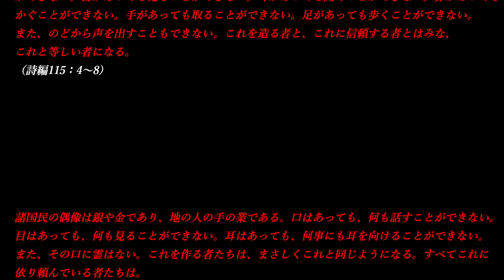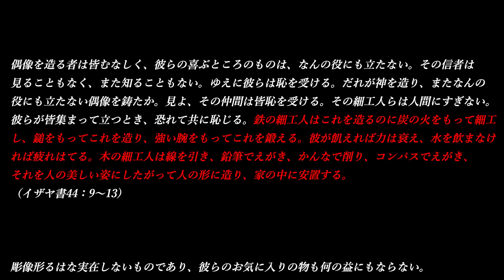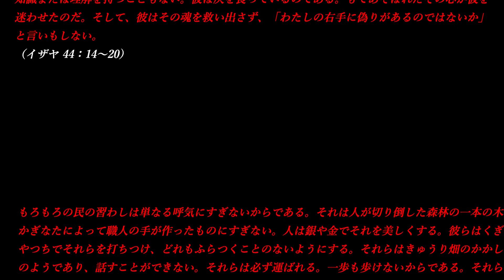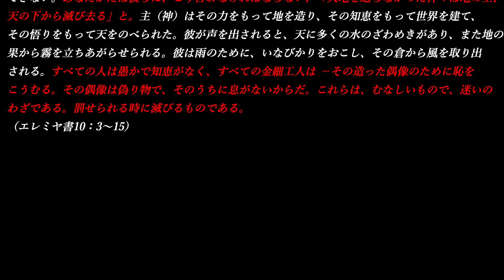偶像は、銀や金であり、地の人の手の業である ～ 聖書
「偶像、人間が作ったもの」

偶像は、銀や金であり、地の人の手の業である。口はあっても、話すことはできない。目はあっても、見ることもできない。耳はあっても、聞くことはできない。鼻はあっても、かぐことはできない。手は持っていても、触る事はできない。足を持っていても、歩くことはできない。喉をつかって声をだすわけでもない。これを作る者たちは、まさしくこれと同じようになる。
（詩編115：4～8）

彼らの偶像は銀や金で、人の手のわざである。口があっても語れず、目があっても見えない。耳があっても聞こえず、鼻があってもかげない。手があってもさわれず、足があっても歩けない。のどがあっても声をたてることもできない。これを造る者も、これに信頼する者もみな、これと同じである。
（詩編115：4～8）

諸国民の偶像は銀や金であり，地の人の手の業である。口はあっても、何も話すことができない。目はあっても、何も見ることができない。耳はあっても、何事にも耳を向けることができない。また、その口に霊はない。これを作る者たちは、まさしくこれと同じようになる。すべてこれに依り頼んでいる者たちは。
（詩編 135：15～18）

国々の偶像は銀や金でできている。人が手で作った。口があっても、話すことはできない。目があっても、見ることはできない。耳があっても、聞くことはできない。口で息をすることはない。偶像を作る人たちは偶像のようになる。偶像に頼る人も皆。
（詩編 135：15～18）

偶像を造る者は皆むなしく、彼らの喜ぶところのものは、なんの役にも立たない。その信者は見ることもなく、また知ることもない。ゆえに彼らは恥を受ける。だれが神を造り、またなんの役にも立たない偶像を鋳たか。見よ、その仲間は皆恥を受ける。その細工人らは人間にすぎない。彼らが皆集まって立つとき、恐れて共に恥じる。鉄の細工人はこれを造るのに炭の火をもって細工し、鎚をもってこれを造り、強い腕をもってこれを鍛える。彼が飢えれば力は衰え、水を飲まなければ疲れはてる。木の細工人は線を引き、鉛筆でえがき、かんなで削り、コンパスでえがき、それを人の美しい姿にしたがって人の形に造り、家の中に安置する。
（イザヤ書44：9～13）

彫刻像を形造る者はみな実在しないものであり、彼らのお気に入りの物も何の益にもならない。それらは彼らの証人として何も見ず、何も知らない。それは彼らが恥をかくためである。だれが神を形造ったり、単なる鋳像を鋳たりしたのか。それは全く何の益にもならなかった。見よ、その仲間もみな恥をかくであろう。職人たちは地の人から出たのである。彼らはみな共に集まり合う。彼らは立ち止まる。彼らは怖れる。彼らは同時に恥をかく。かぎなたで鉄を彫る者は、炭火を使って忙しく働いた。彼はつちでそれを形造ってゆき、その力強い腕で忙しく働く。また，彼は空腹になった。そのために力が出ない。彼は水を飲まなかった。そのために疲れる。木を彫る者は測り綱を張り伸ばした。彼は朱墨でそれを描き、木を削る道具でそれを作り上げ、コンパスでそれを描いてゆき、徐々にそれを人にかたどった物に似せ、人間の美しさのように造り、家の中に座らせる。
（イザヤ書44：9～13）

杉を切り倒す仕事をしている人がいる。彼はある種の木、巨木を選び、森の木々の中で大きく育つようにする。また，月桂樹を植え，雨がそれを成長させる。木は火にくべる燃料となる。人はその一部を使って暖を取る。火をたき，パンを焼く。それだけでなく、神を作って崇拝する。彫刻像を作り上げ、その前でひれ伏す。木の半分を火の中で燃やす。それで肉をあぶり、食べて満足する。また、暖を取ってこう言う。「ああ、火を見ていたら温まった」。そして，残りの木で彫刻像を作り，自分の神とする。それにひれ伏し、崇拝し、それに向かって祈ってこう言う。「救ってください。あなたは私の神です」。彼らは何も知らず、何も理解していない。目が閉ざされていて見えず、心に洞察力がないからである。誰も心の中で思い巡らすことをせず、知識も理解力もないので、こう言うことはない。「私は木の半分を火の中で燃やし、その炭火でパンを焼き。木の切れ端を崇拝すべきだろうか」。彼は灰を食べている。自身の欺かれた心によって惑わされた。自分を救うことができず、「私の右手にあるものは偽りではないか」と言うこともない。
（イザヤ 44：14～20）

杉を切り倒すことを業とする者がいる。彼はある種類の木、それも巨木を取り、それを森林の木々の中で自分のために強くする。彼は月桂樹を植えた。降り注ぐ雨がそれを大きくしてゆく。そして，それは人が火を燃やしつづけるためのものとなった。すなわち、彼はその一部を取って身を暖めようとする。事実，彼は火を起こし、実際にパンを焼く。また、自分が身をかがめるための神を作る。彼はそれを彫刻像に作り、それに平伏する。彼はその半分を火の中で実際に燃やす。その半分で自分の食べる肉をよく焼いて満ち足りる。また、彼は自分の身を暖めて言う、「ははあ、暖まった。火明かりを見た」と。しかし、彼はその残りを実際に神に作り、自分のための彫刻像とする。彼はそれに平伏し、身をかがめ、それに向かって祈って言う、「わたしを救い出してください。あなたはわたしの神だからです」と。彼らは知るようにならなかった。また、理解することもない。彼らの目は塗料にまみれて見えず、その心もそうなっていて洞察力がないからである。そして、だれも、「わたしはその半分を火の中で燃やした。わたしはまた、そのおき火でパンを焼いた。わたしは肉を焼いて食べる。それなのに、わたしはその残りでただの忌むべきものを作ったりするものか。乾き切った材木に平伏したりするものか」と言って、その心に思い起こすことも、知識または理解を持つこともない。彼は灰を食っているのである。もてあそばれたその心が彼を迷わせたのだ。そして、彼はその魂を救い出さず、「わたしの右手に偽りがあるのではないか」と言いもしない。
（イザヤ 44：14～20）

もろもろの民の習わしは単なる呼気にすぎないからである。それは人が切り倒した森林の一本の木、かぎなたによって職人の手が作ったものにすぎない。人は銀や金でそれを美しくする。彼らはくぎやつちでそれらを打ちつけ、どれもふらつくことのないようにする。それらはきゅうり畑のかかしのようであり、話すことができない。それらは必ず運ばれる。一歩も歩けないからである。それらのゆえに恐れるな。それらは災いとなるどんなことをもなしえず、しかも、良いことを行なうことはそれらと共にはないからである」。神よ、あなたのような方は決していません。あなたは大いなる方、あなたのみ名は力強さにおいて大いなるものです。諸国民の王よ、だれがあなたを恐れないでしょうか。それはあなたにふさわしいことだからです。諸国の民のすべての賢者たちの中にも、そのすべての王権の中にも、あなたのような方は決していないからです。そして、彼らは道理をわきまえておらず、同時に愚鈍です。木は空しさの単なる勧告なのです。板のように打ち延ばした銀はタルシシュからもたらされるもの、金はウファズからのもの、職人と金属細工人の手とによって作られたものです。彼らの衣は青糸と赤紫に染めた羊毛。それらはすべて熟練した人たちの作ったものです。しかし、神（ヤハウェ、エホバ）は真実に神である。生ける神、定めのない時に至るまで王である。その憤りのゆえに地は激動し、いかなる国民もその糾弾の下で耐え抜くことはできない。あなた方は彼らにこのように言うであろう。「天をも地をも造らなかった神々は、地からもこの天の下からも滅びうせる者となる」。神はその力によって地を造った方、その知恵によって産出的な地を堅く立てた方、その理解によって天を張り伸ばした方である。神はその声によって天に水の騒ぎを与え、地の果てから蒸気を上らせる。神は雨のために水門溝をも造られた。そしてご自分の倉から風を出される。すべての人は知ることがないほど道理に反する振る舞いをした。すべての金属細工人は彫刻像のために必ず恥をかくであろう。その鋳像は偽りであり、そのうちに霊はないからである。それらはむなしいもの、愚弄の業である。それらは注意を向けられる時、滅びうせるのである。
（エレミヤ書10：3～15）

異邦の民のならわしはむなしいからだ。彼らの崇拝するものは、林から切りだした木で、木工の手で、おのをもって造ったものだ。人々は銀や金をもって、それを飾り、くぎと鎚をもって動かないようにそれをとめる。その偶像は、きゅうり畑のかかしのようで、ものを言うことができない。歩くこともできないから、人に運んでもらわなければならない。それを恐れるに及ばない。それは災をくだすことができず、また幸をくだす力もないからだ」。主（神）よ、あなたに並びうる者はありません。あなたは大いなる者であり、あなたの名も ー その力のために大いなるものであります。万国の王であるあなたを、恐れない者がありましょうか。あなたを恐れるのは当然のことであります。万国のすべての知恵ある者のうちにも、その国々のうちにも、あなたに並びうる者はありません。彼らは皆、愚かで鈍く、偶像の教は、ただ木にすぎない。銀ぱくはタルシシから渡来し、金はウパズから携えてくる。これらは工人と金細工人の工作である。彼らの着物はすみれ色と紫色である。これらはみな巧みな細工人の作った物である。しかし主はまことの神である。生きた神であり、永遠の王である。その怒りによって地は震いうごき、万国はその憤りに当ることができない。あなたがたは彼らに、こう言わなければならない、「天地を造らなかった神々は地の上、天の下から滅び去る」と。主（神）はその力をもって地を造り、その知恵をもって世界を建て、その悟りをもって天をのべられた。彼が声を出されると、天に多くの水のざわめきがあり、また地の果から霧を立ちあがらせられる。彼は雨のために、いなびかりをおこし、その倉から風を取り出される。すべての人は愚かで知恵がなく、すべての金細工人は －その造った偶像のために恥をこうむる。その偶像は偽り物で、そのうちに息がないからだ。これらは、むなしいもので、迷いのわざである。罰せられる時に滅びるものである。
（エレミヤ書10：3～15）

より「故郷」「ミルキーウェイ」